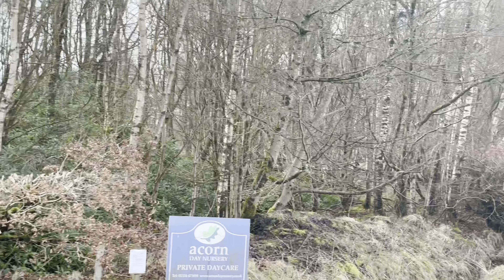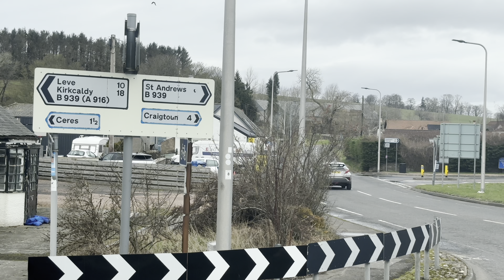Allanhill Farm, St Andrews to Cupar, via Peat Inn & Pitscottie. 20/02/2024